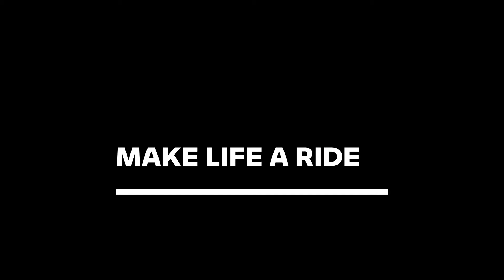BMW R 18 FIRST EDITION (NL) | Discover its sound! 🔊 | BMW Motorrad Belux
🔊🔊🔊 Tijd om te luisteren naar onze nieuwe BMW R 18. Xavier van BMW Motorrad Belux stelt je een sound voor die je zeker niet onberoerd zal laten!